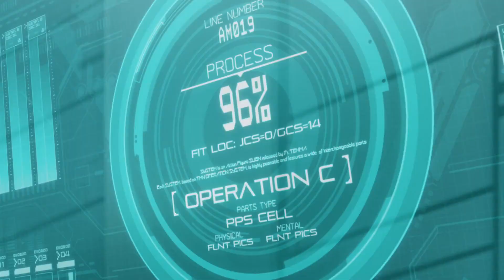Плутон - шедевр, на который всем плевать